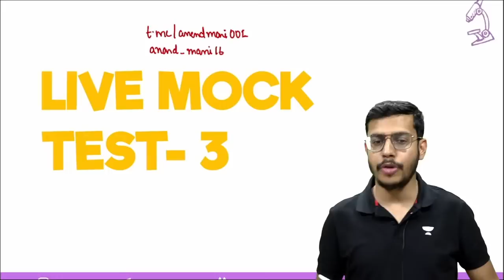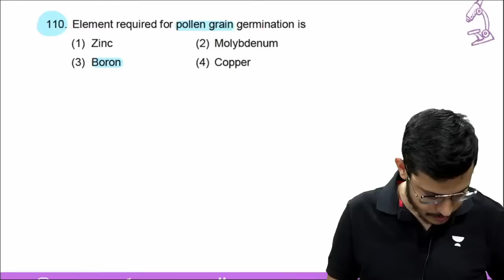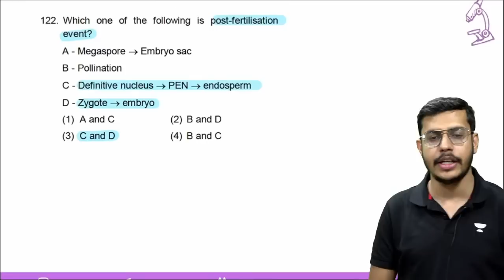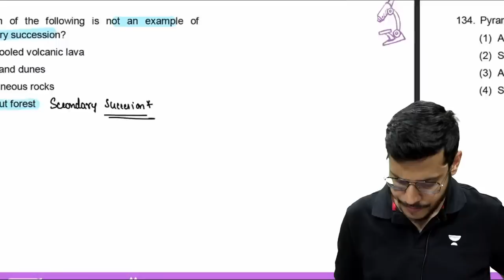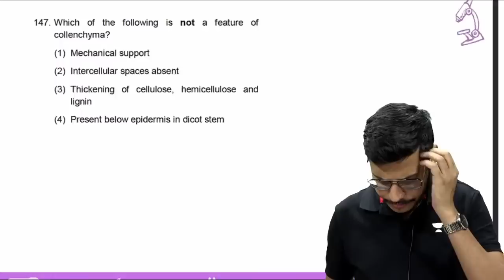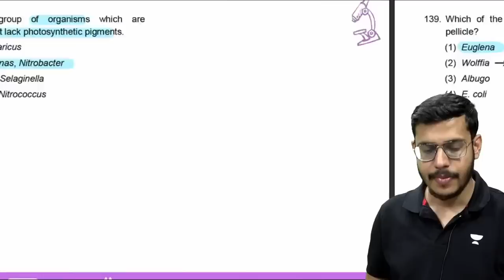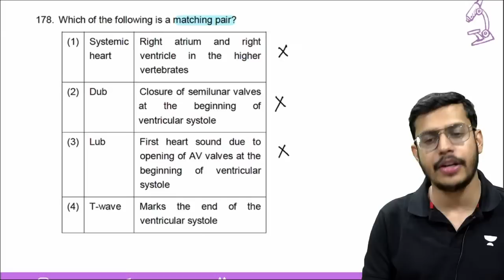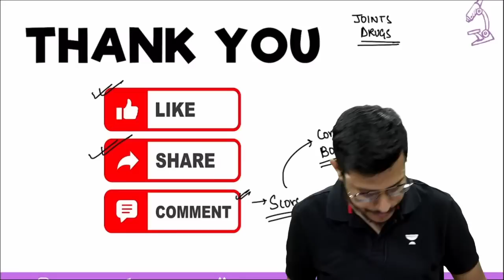Live Mock Test - 3 | NEET 2022 | Dr. Anand Mani